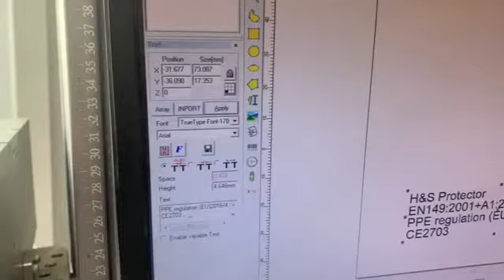UV laser marking machine to do mark on mask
For more detailed information, just ask me freely.